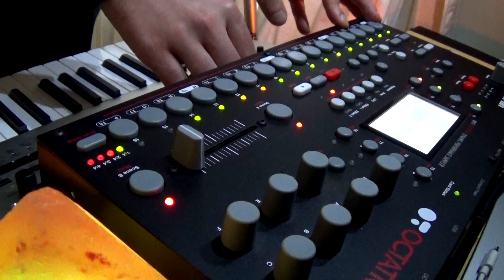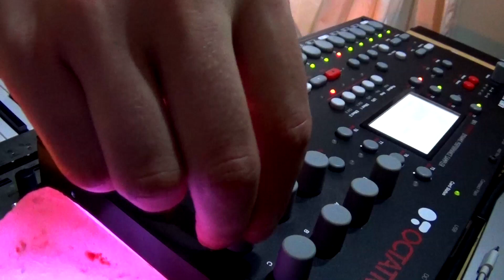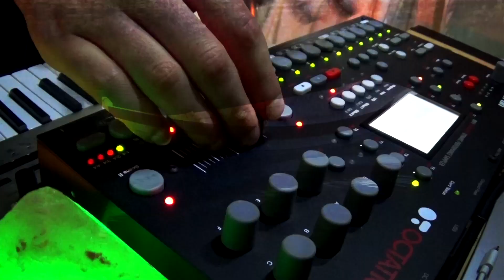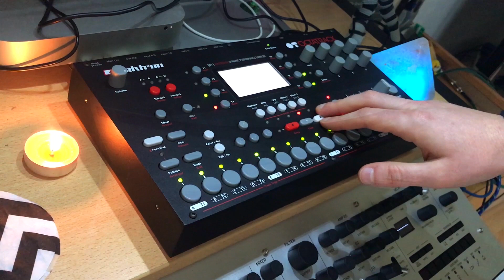Daily Jam #172 'Like A Movie In Your Mind' - Octatrack ~ Minilogue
Recorded in Ableton Live & EQ'd in post.